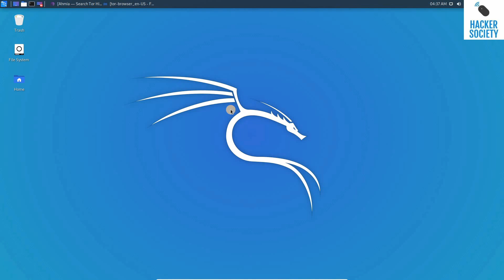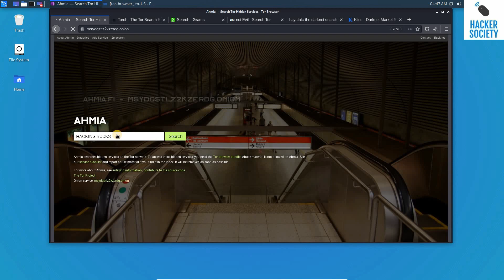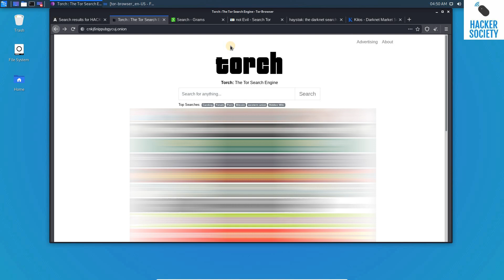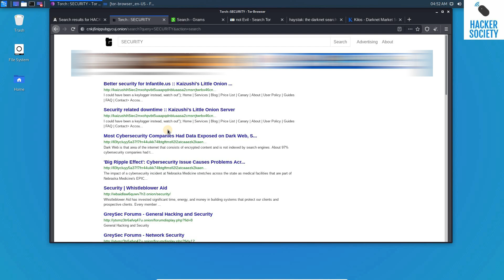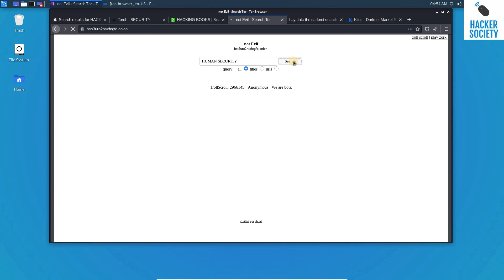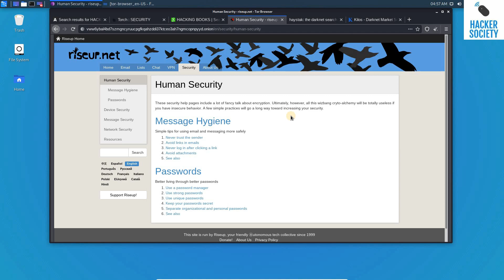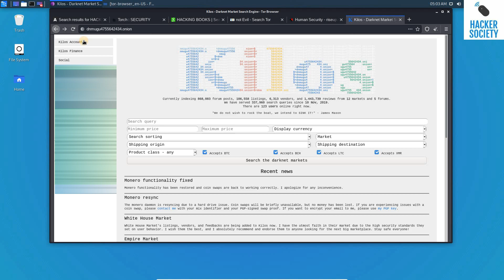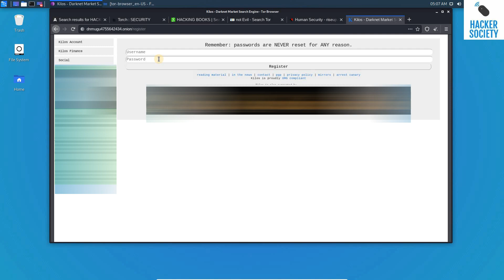#12. FIND ANYTHING ON DARK WEB BY USING THESE SEARCH ENGINE | BEST SEARCH ENGINE FOR DARK WEB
If you are interested in Hacking and want live Training. Fill out this google Form given below. we will get back to you

The dark web is that mysterious part of the web that most people only get to with the Tor browser. Websites with the suffix ‘.onion’ host hidden services that aren’t accessible through regular browsers (unless you do a lot of tweaking). The Tor browser, however, enables you to visit these services while also giving you a layer of anonymity. When the dark web is in the news, it is often in association with illegal practices.

Usually, the more positive and sometimes surprisingly wholesome things you can find on the dark web are never mentioned. This article is dedicated to showing that there is another side to the dark web. We even provide the most up-to-date links so you can find out for yourself.

We comprised a list of websites you can visit if you are curious about the dark web, but want to visit it in a secure manner. Some websites on the list are quite serious, while others are just very silly. Happy exploring! Don’t know how to get on the dark web?

SEARCH ENGINE LINKS:-

1. AHMIA
msydqstlz2kzerdg.onion

2.TORCH
xmh57jrzrnw6insl.onion

3.GRAM
grams7enufi7jmdl.onion

4.NOT EVIL
 hss3uro2hsxfogfq.onion

5.HAYSTAK
haystakvxad7wbk5.onion

6.KILOS
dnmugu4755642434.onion